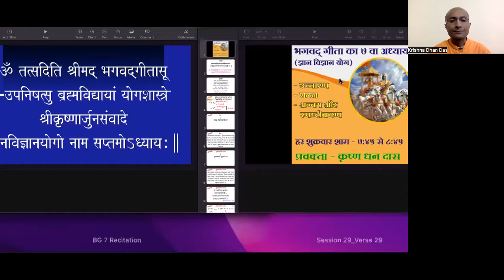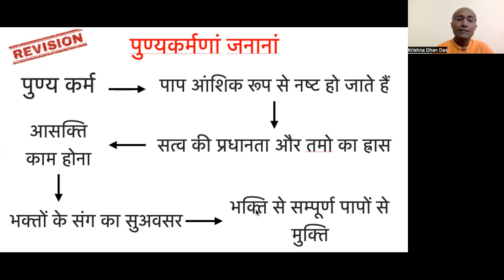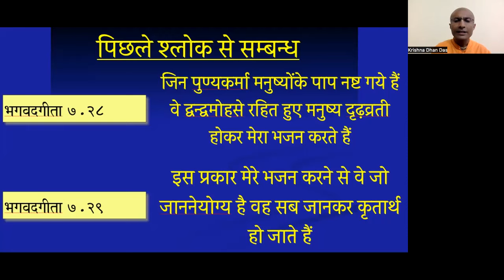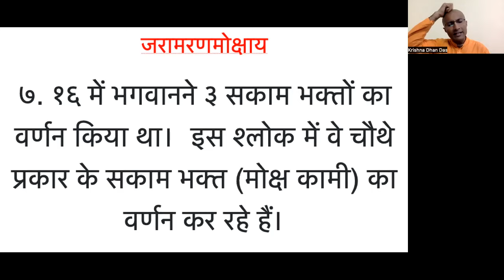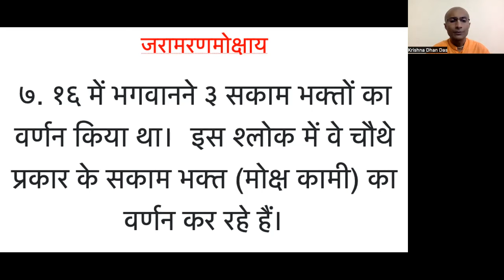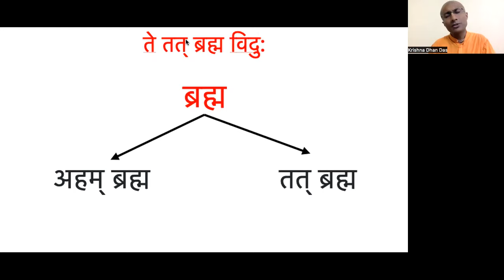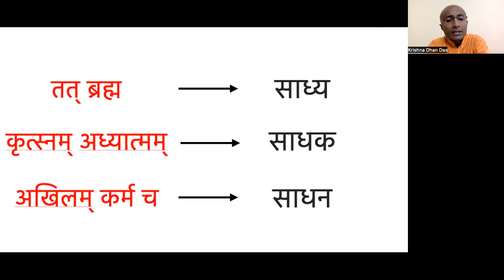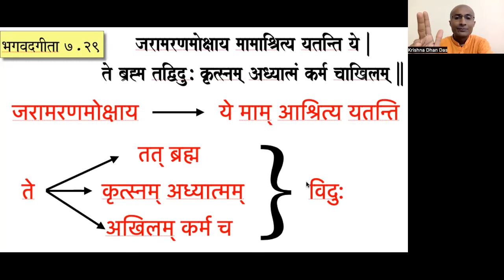Part 29 | Shloka 7.29 | Knowledge of the Absolute | Chap 7 | Bhagavad Gita | Krishna Dhan Das